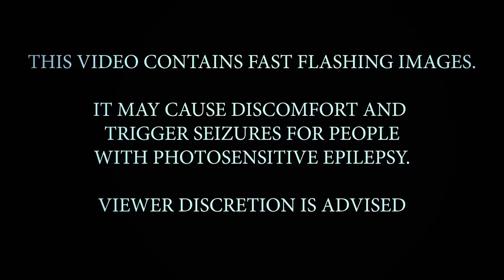If Toilet Paper Ads Were Honest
What if toilet paper brands like Charmin, Cottonelle, Caboo were actually honest about that stuff we rub on our butt to rub other stuff off our butts? Roger Horton investigates... in ONE TAKE.

Join us Mondays, Wednesdays, Fridays, and Sundays at 1pm EST for brand new Cracked shows and series!

Roger Horton: Jack Hunter
Pooper: Jordan Breeding
Writer: Jordan Breeding
Director: Jordan Breeding
Art Director/Assistant Director: Andy Newman
Barry: Andy Newman
Director of Photography: Dave Brown
Editor: Jordan Breeding
Sound: Mike Schoen

00:00 - If Toilet Paper Was Honest
03:50 - Barry Strikes